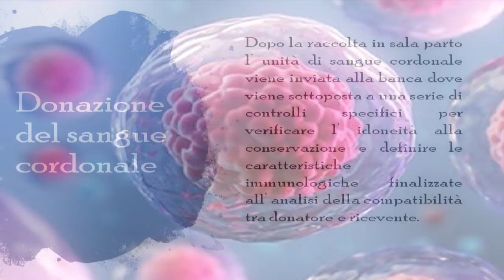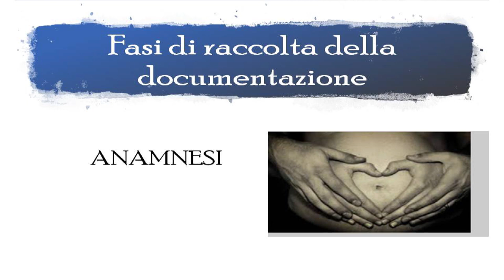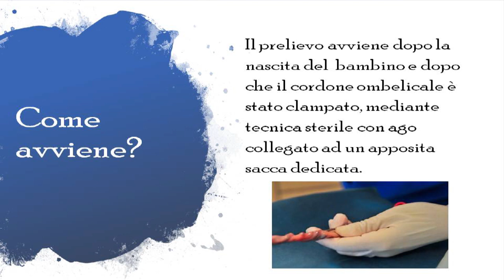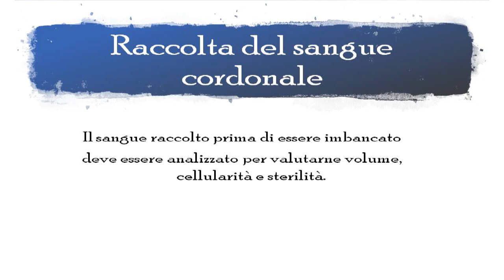La donazione del sangue cordonale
Il Dott. Arnulfo, Direttore della SOC di Ginecologia e Ostetricia, e il suo staff presentano una serie di video con consigli utili per le donne in gravidanza